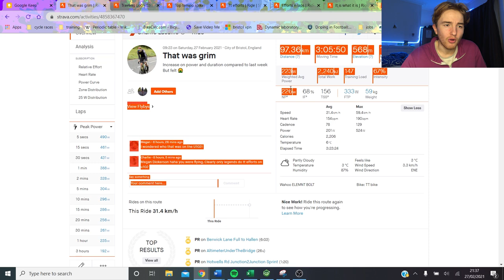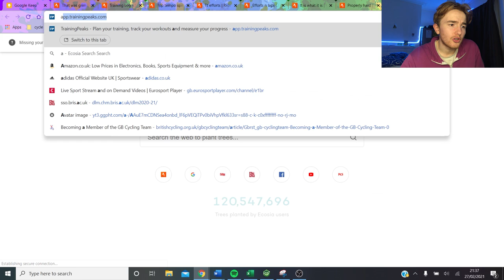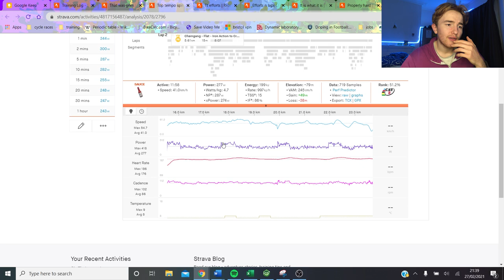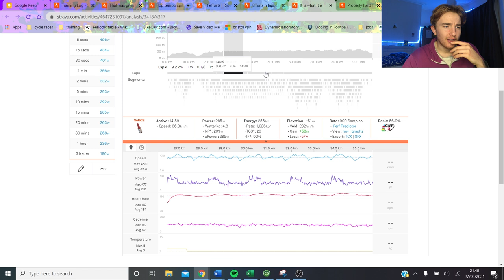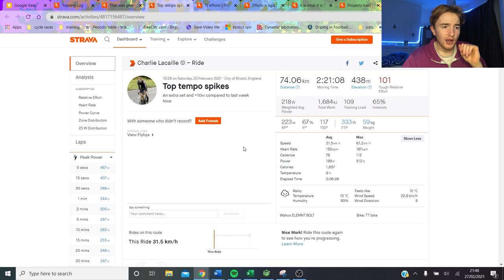How to do TT EFFORTS: Analysis + VLOG!!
I go through a day of me doing my TT efforts and document what I eat, my preparation before them and also how to analyse your training efforts afterwards.